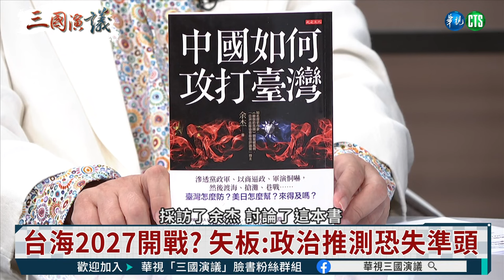腐敗共軍如何攻打台灣？｜余杰 矢板明夫 汪浩｜@華視三國演議｜20230826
從歷史和戰略角度，來看台、中、美三角攻防！中共對台灣的「準戰爭狀態」，在什麼條件、什麼時候、會變成「正式戰爭狀態」呢？共軍會以何種方式侵略台灣？武力封鎖、先攻外島、直占本島，哪種路徑「最可行」？腐敗的共軍能打戰嗎？分析中共四場對外戰爭，有什麼慣例和規律？如果台灣一旦遭受攻擊，應該如何防守？到時候美國會為台灣一戰嗎？我們如何爭取更多盟友支援？如何成為中共戰狼啃不了的刺蝟？! 精彩訪談內容，請鎖定@華視三國演議！

本集來賓：余杰
主持人：汪浩
以上言論不代表本台立場

首播 週一、週二 06:00